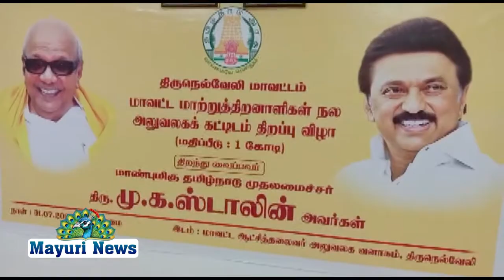மாற்றுத்திறனாளிகள் நல அலுவலக திறப்பு விழா.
ஆட்சியர் அலுவலகத்தில் புதியதாக கட்டப்பட்டுள்ள மாற்றுத்திறனாளிகள் நல அலுவலகத்தினை தமிழக முதல்வர் திரு.மு.க. ஸ்டாலின் காணொளி மூலம் திறந்து வைத்தார்.